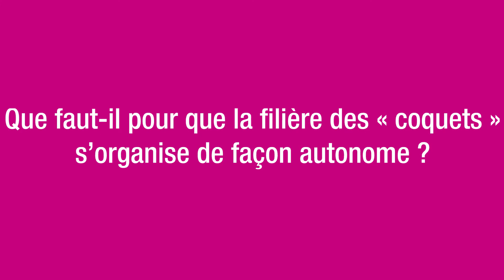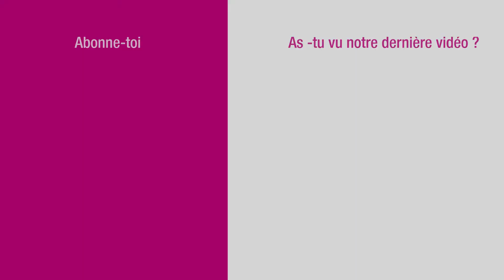Coquet de Mayenne - Le goût de la différence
Les Coquets de Mayenne arrivent

Pour répondre à la réglementation qui interdira l’euthanasie des poussins mâles de race pondeuse à l’horizon 2022, Laval Mayenne Technopole (LMT), avec les partenaires du projet européen Food Heroes ont étudié et expérimenté trois alternatives. Ainsi, avec le lycée agricole de Laval (Agrocampus) et l’entreprise Le Gars Daudet, un nouveau concept de « frères de pondeuses » voit le jour.

D’ici 2022, l’élimination des poussins mâles sera interdite en France et en Allemagne.

Celle-ci résulte de la séparation et la sélection des races de poules pondeuses sur leurs performances à la ponte, contrairement aux races de poulets de chair sélectionnés sur leur aptitude à produire de la viande. Ainsi une poule pondeuse peut produire aujourd’hui plus de 300 œufs par an. Or, ses frères qui ne produisent pas d’œufs ont de faibles capacités à grossir vite et ont un mauvais indice de consommation (rapport entre la quantité d’aliment consommé et la viande produite). Ils sont donc considérés comme inutiles et sont éliminés dès l’éclosion après avoir été « sexés » (séparés des femelles). Ainsi, chaque année, 50 millions de poussins sont éliminés en France et autant en Allemagne. Cette pratique vient en opposition frontale avec les attentes des consommateurs-citoyens pour des questions d’éthique. C’est pourquoi les ministres français et allemand de l’agriculture ont décidé de l’interdire.

Trouver des alternatives pour valoriser les poussins mâles.

Les partenaires du projet Européen Food Heroes, dont Laval Mayenne Technopole (LMT), ont étudié et expérimenté les trois alternatives qui se présentent  aux professionnels de la filière œuf :

• Le sexage in ovo qui consiste à détecter le sexe de l’embryon dans l’œuf de sorte à éliminer les mâles avant l’éclosion. Fondée sur des technologies sophistiquées (optique, biochimie) cette solution est à l’étude en Allemagne, aux Pays Bas et en France,
• L’utilisation de races mixtes ou duales  dont les femelles font un peu moins d’œufs mais dont les mâles sont bien en chair. Malheureusement, il s’avère que ces races offrent un mauvais compromis : moins d’œufs pour les poules que leurs cousines pondeuses et moins de viandes pour les coqs que leurs cousins sélectionnés pour cette qualité.
• Elever les « frères de pondeuses » suivant un mode économique adapté à leur croissance lente et un marketing spécifique.

C’est cette dernière voie qu’ont emprunté LMT et ses partenaires locaux.

Un modèle économique adapté avec les « frères de pondeuses »

Le lycée agricole, Agrocampus Laval, a conduit deux lots de 100 poussins mâles de pondeuses en 2019 et 2020 pour étudier leurs indices de croissance (gain de poids par jour) et de consommation ainsi que leur prix de revient. Ils ont trouvé pertinent de les élever 60 jours jusqu’à ce qu’ils deviennent des coquelets de 600 à 800 grammes.

L’entreprise Le Gars Daudet et  LMT , avec l’aide du designer Benoit Millet et celle du projet Food Heroes, ont créé une marque signifiant la particularité de ces frères de pondeuses, de leur histoire et de leurs qualités. Enfin, l’éleveur de poulets Valentin Fougère, fournisseur du « Gars Daudet », vient d’élever 100 frères de pondeuses au milieu de ses poulets qui seront vendus par Le Gars Daudet à partir du 27 novembre (date à valider avec Baptiste Daudet).

Vous trouverez ci-joints le rapport d’étude du lycée agricole et celui du designer.

Agri Campus Laval  (Lycée agricole de Laval) : Emmanuel Fournier, 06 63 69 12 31
Le Gars Daudet : Baptiste Daudet, 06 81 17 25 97
Le Labo du Design : Benoit Millet, 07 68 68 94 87

Ce projet reçoit le soutien de :
Laval Mayenne Technopole, Interreg, et le lycée Agri Campus de Laval.